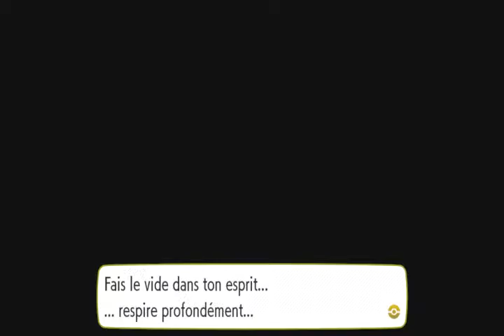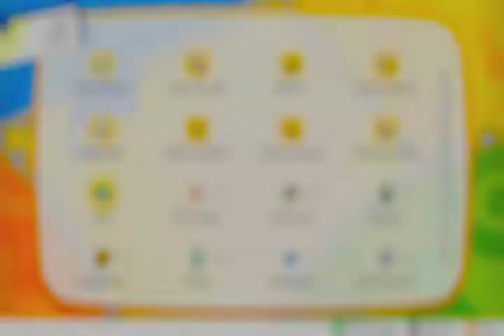pokemon let's go evoli #10 RE arène carmin sur mer